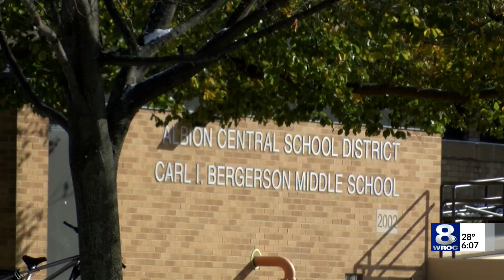Albion students charged after "credible" social media threat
Students made threats via social media and were charged with 2nd degree conspiracy.